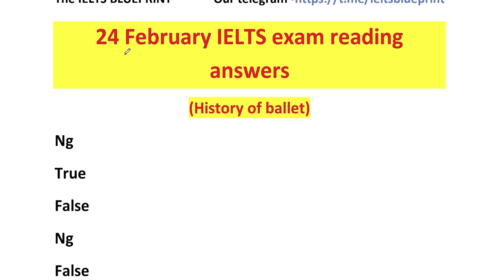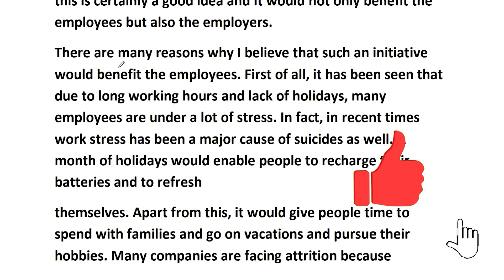24 FEB | 24 February ielts exam reading answers 24 February ielts exam reading answers 24 feb ielts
FOR FREE IELTS MATERIAL JOIN OUR TELEGRAM GROUP

ielts listening
ielts test
ielts speaking
ielts listening test
ielts reading
ielts exam
ielts writing
listening ielts practice test
ielts preparation
ielts speaking test
raman ielts
ielts speaking practice
reading tips
ielts reading test
ielts advantage
fastrack ielts
ielts speaking success
e2 ielts

fastrack ielts,Breakout
ielts speaking success,Breakout
e2 ielts,Breakout
ielts advantage

raman ielts
ielts advantage

ielts listening
ielts speaking
ielts reading
ielts listening test
ielts course
raman ielts
ielts liz
ielts advantage
reading tips for ielts academic
February
ielts exam answers
3 february ielts exam
3 february
ielts liz
raman ielts